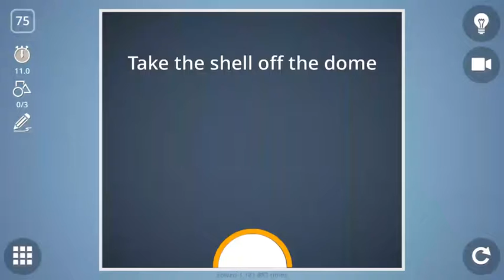Check out how I solved level 75 in Brain It On!